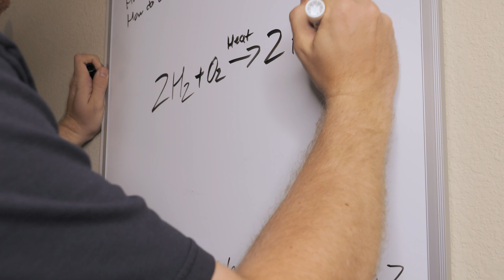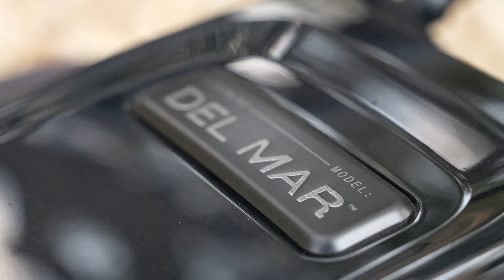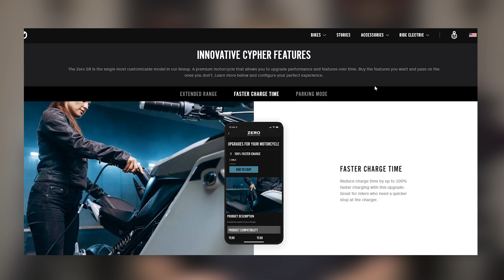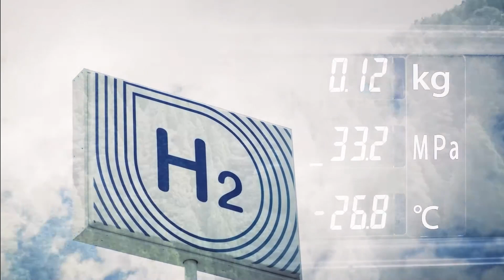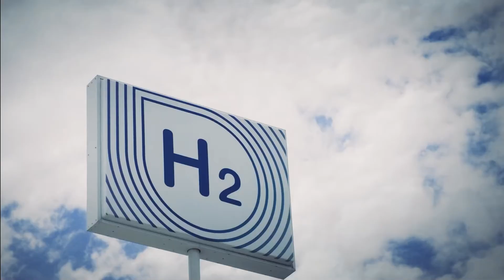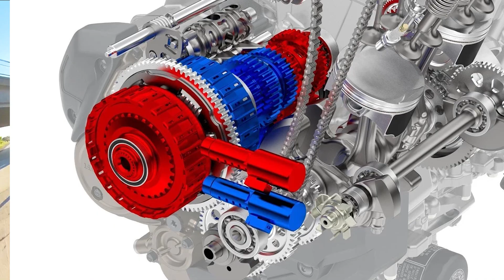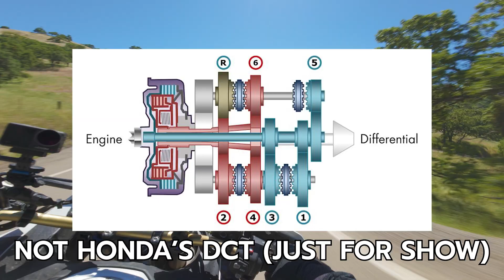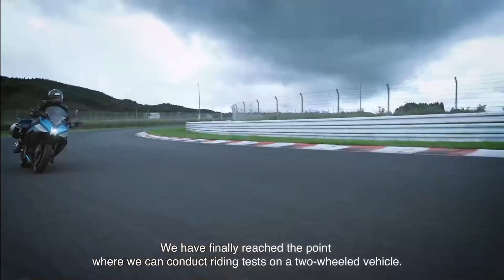This Motorcycle Will Probably NEVER Be Released, But...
Kawasaki just unveiled one of their secret projects at the Suzuka Raceway. Their hydrogen powered Ninja H2 HySE which is the first of it's kind. A fully functional, riding prototype of a hydrogen powered motorcycle. It's been modified with two massive tanks on the back, and emits nothing but water out the tailpipe. Is this a positive step forward in the world of alternative fuels, or just a science fair project on steriods?

Ever wonder what gear I use? Find it here:
STREET GEAR

Want to get in touch or get more info about the channel?